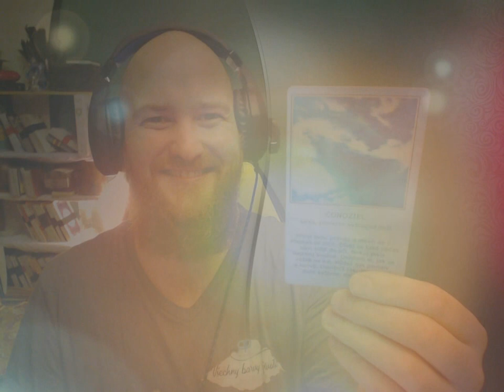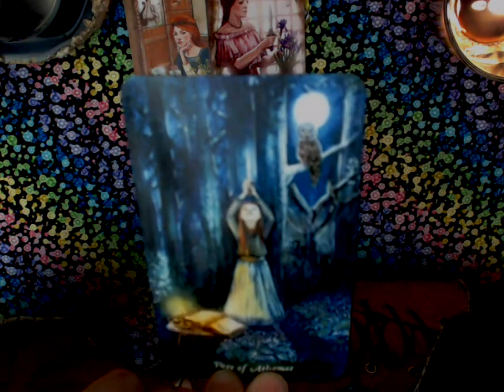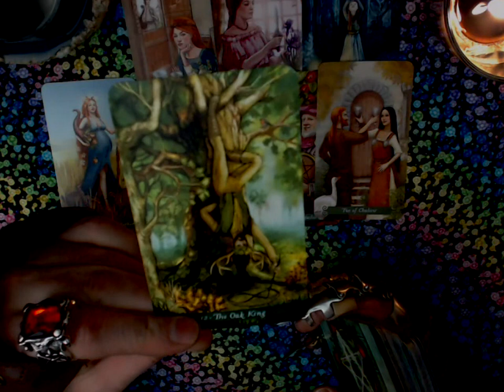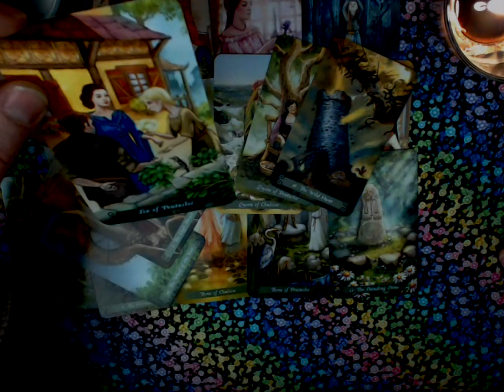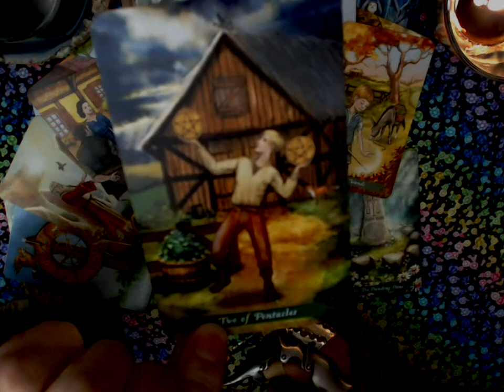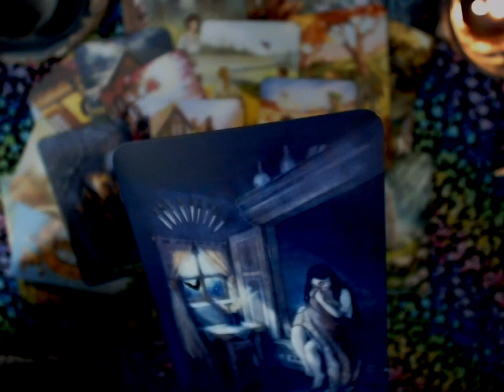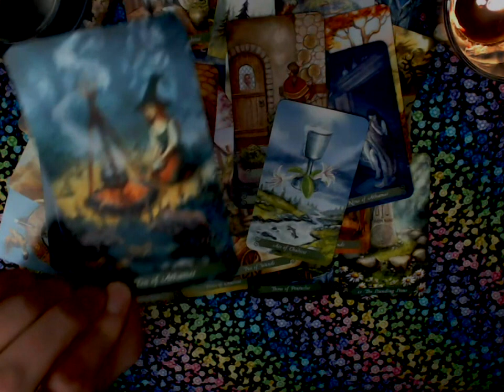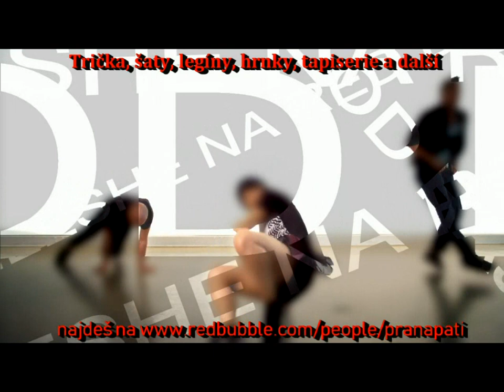Věštecký speciál #3.5 - Finanční diagnostika (NADČASOVÝ VÝKLAD) - Poděkování za 4000 odběratelů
Je to úžasné! Děkuju za vaši přízeň. V Unboxingu č.25 jsem říkal, že natočím speciál s kartami Tarot Zelené čarodějky. Nastala příhodná chvíle - vyjádřit díky za vaši neutuchající diváckou podporu.

Věštecký speciál Finanční diagnostika se zabývá skrytými aspekty ovlivňujícími vaši finanční situaci.